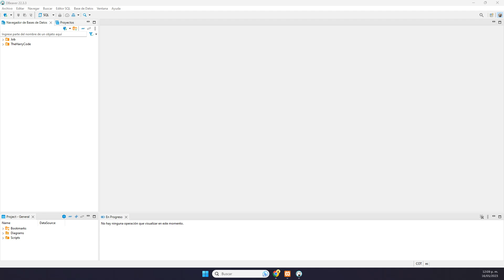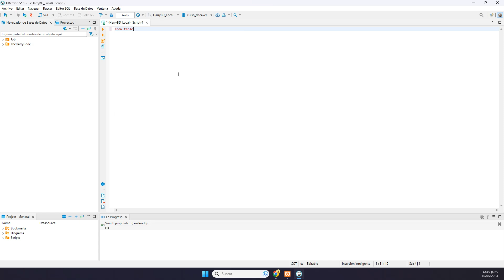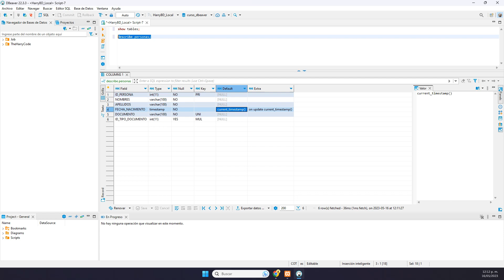Curso de DBevaer | Como Mostrar Todas Las Tablas y Su Estructura Usando Sentencias SQL (MySQL, ...)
👨‍💻👨‍🏫 *Además, Les recomiendo los siguientes cursos para complementar tu aprendizaje:* ⤵️